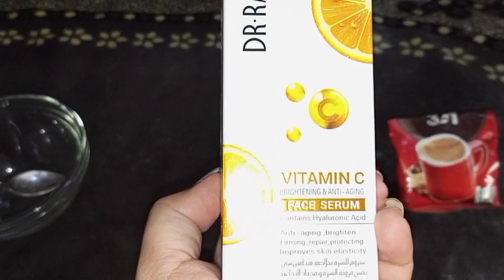How to Remove Dark Circles Permanently | 100% Result in 3 Days | Home Remedy by biya Malik बिया मलिक